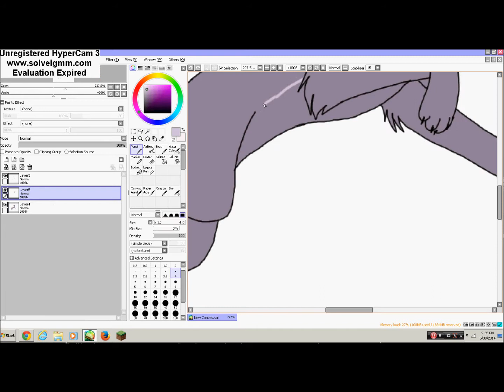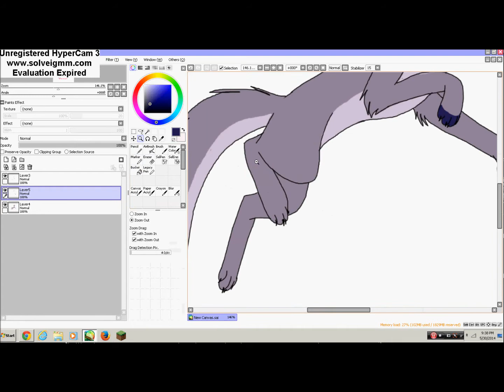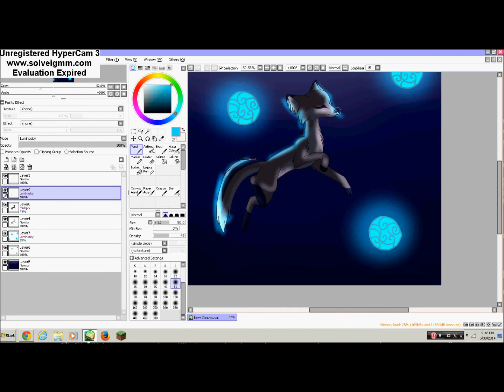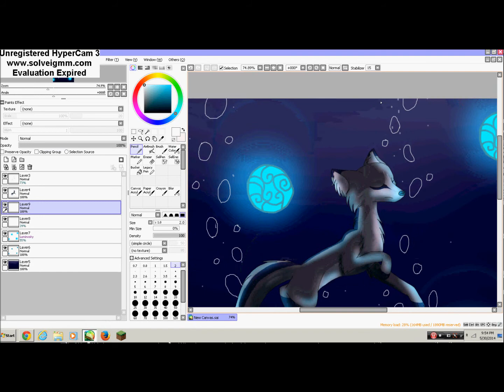Wolf Speedpaint { Pure Tranquility }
I'm so sorry I haven't posted in so long, but I'm going to be active again because Monday marks the last week of school :D